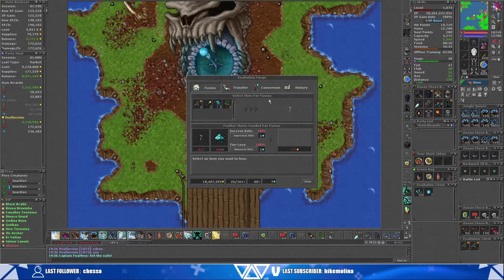EMBRACE TIER 3 FAIL 😓, DROPANDO SOULBLEEDER NA HUNT 360KK AND "FATAL" 1K DE DANO